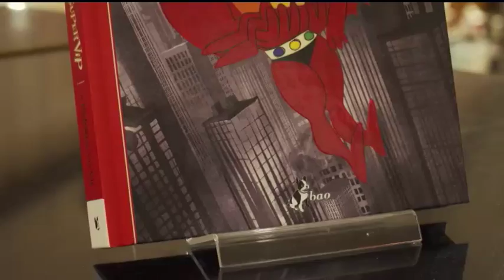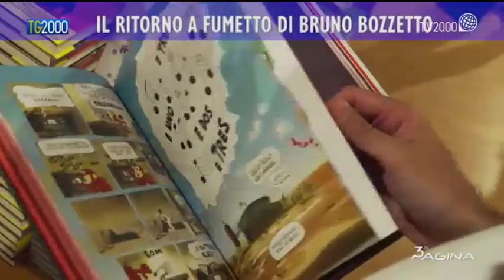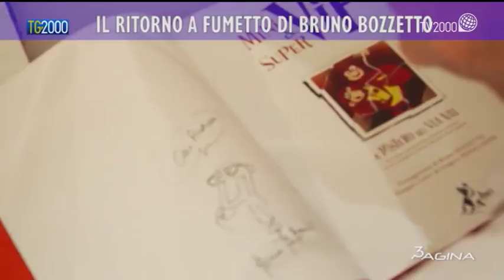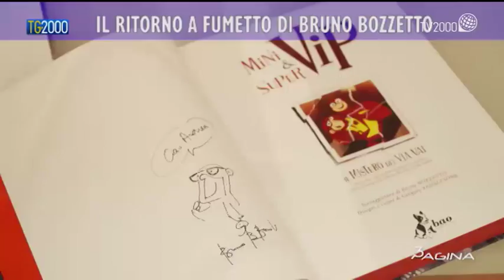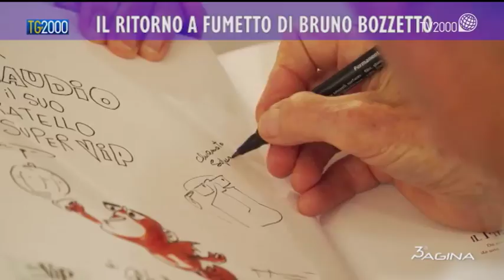Il ritorno a fumetto di Bruno Bozzetto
Terza pagina del 14 giugno 2018